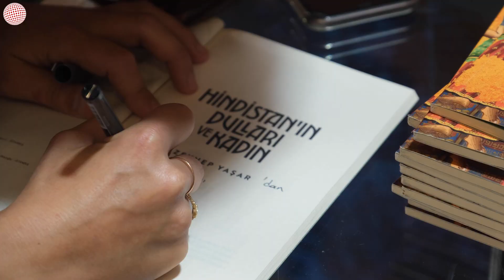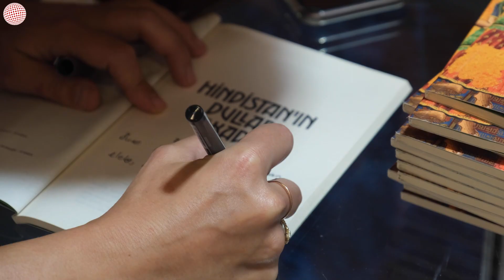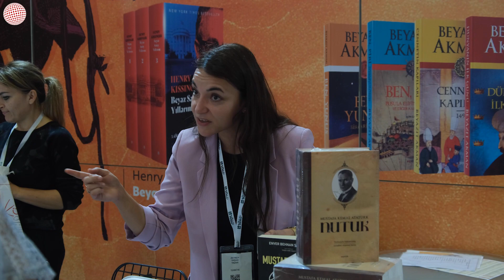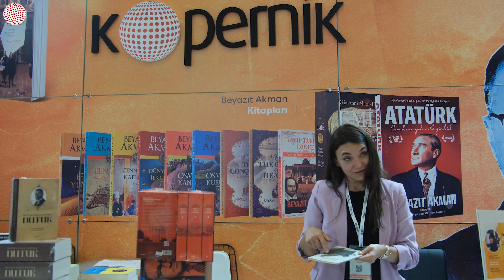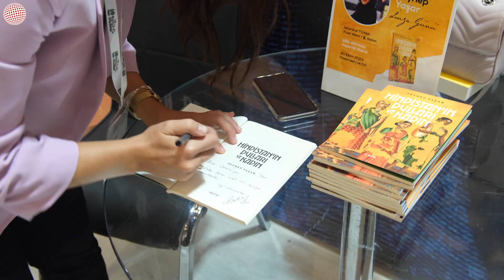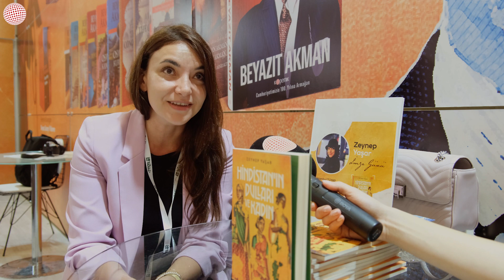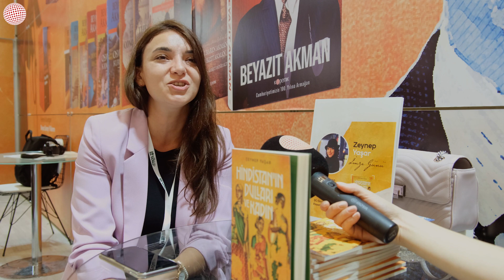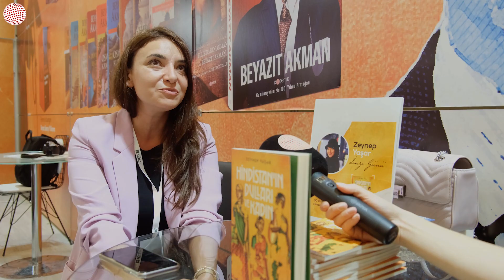ZEYNEP YAŞAR İSTANBUL KİTAP FUARI’NDA OKUYUCULARIYLA BULUŞTU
Yazarımız Zeynep Yaşar 30 Ekim Pazartesi günü TÜYAP 40. Uluslararası İstanbul Kitap Fuarı’nda Kopernik standımızda imza günü gerçekleştirdi Kendisiyle yaptğımız sohbet yayında! İyi seyirler